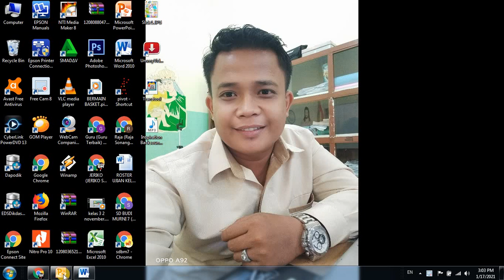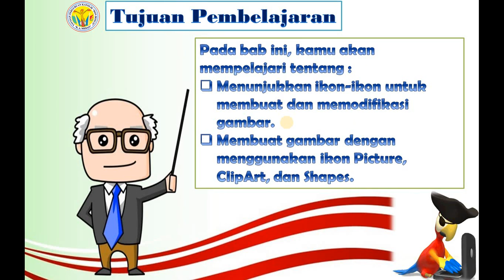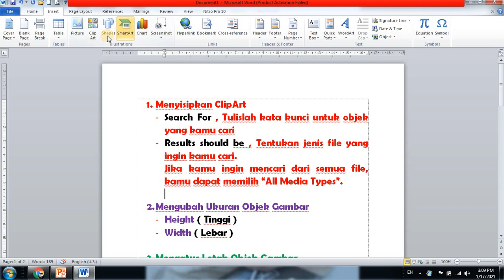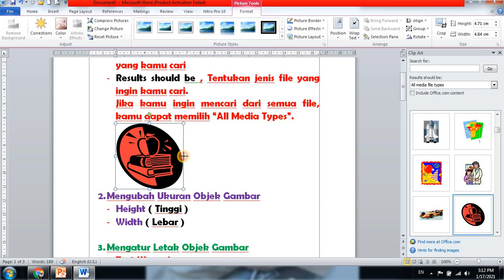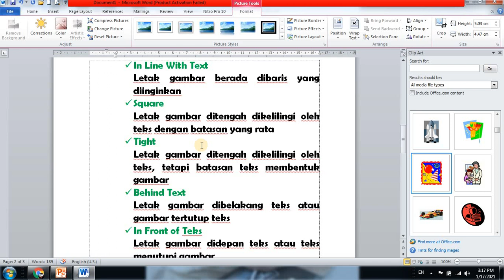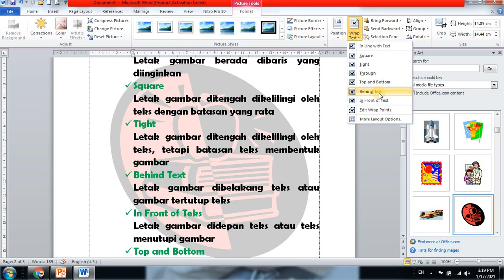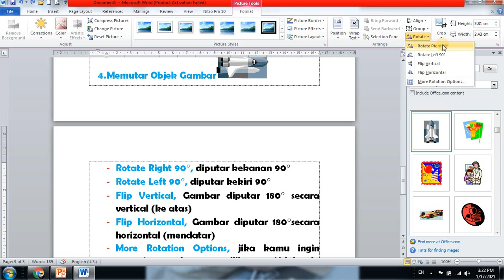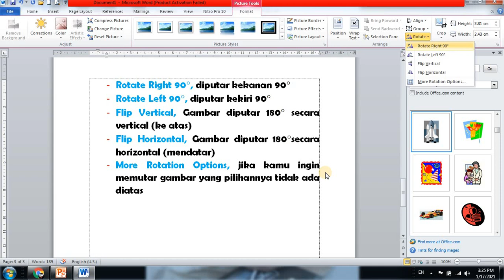Menyisipkan ClipArt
Materi Pembelajaran Online Kelas 4 SD Budi Murni 7 Medan